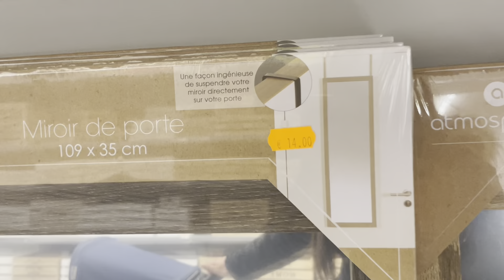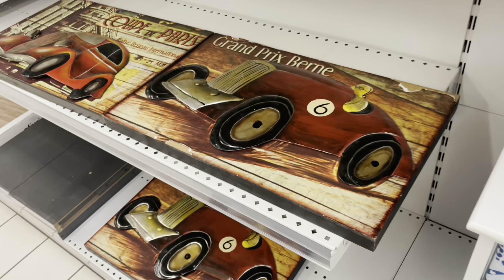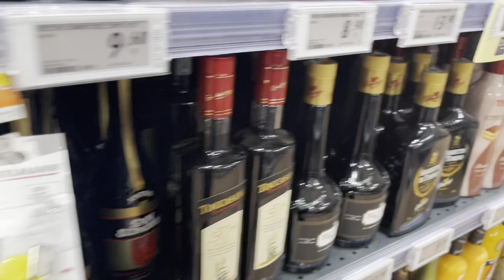Es weekend pe bhi bhut mzaa aaya || weekend outing || with family || in Italia